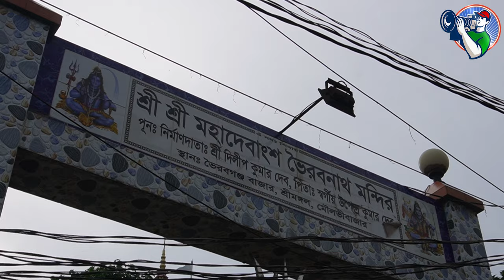ভৈরবগঞ্জে এক দেয়ালের ভেতরে মসজিদ এবং মন্দির | Info Hunter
মৌলভীবাজার জেলার ভৈরবগঞ্জে একই দেয়ালের ভেতর পাশাপাশি দাড়িয়ে আছে একটি মসজিদ এবং একটি ভৈরব মন্দির। মসজিদের ভেতরে মুসলিমরা যেমন নামাজ আদায় করছেন পাশাপাশি মন্দিরেও হিন্দুরা তাদের পুঁজোর আনুষ্ঠানিকতা করেন প্রতিদিন।

To Contact With Info Hunter